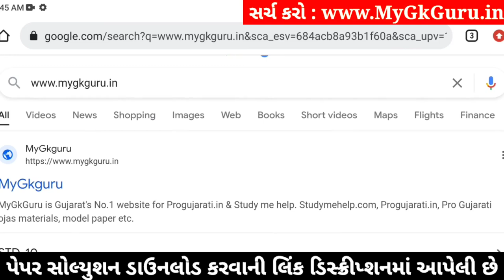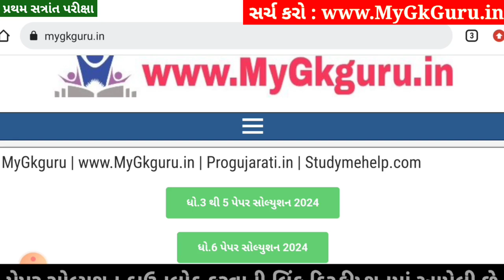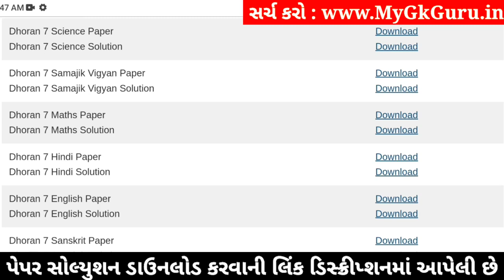💥 Std 7 Science Paper Solution 2024 80 Marks, Dhoran 7 Vigyan Paper Solution 2024 80 Marks, 22/10/24